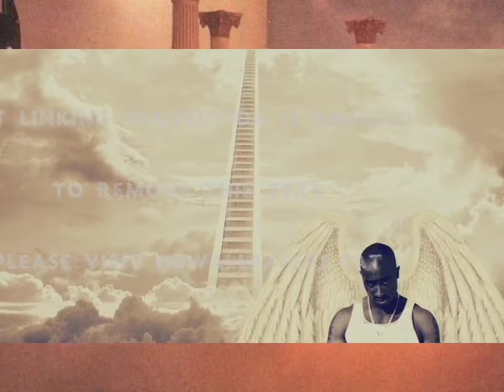2Pac - I Ain't Mad At Cha (Radio Mix Instrumental)(High Definition Extreme Bass Boosted)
Change
Everybody changes, that’s all part of grown up
Long as when you change you change for the better
I really don’t think nobody can do mad at cha
At least I ain’t mad at cha

This For All The Homeboys That Passed Away
For All The Homeboys Locked In Jail
All The People That Lost Loved Ones This Year
It's Real, Man

Hell Nah, I Ain't Mad At Cha
I Ain't Mad At Cha
And I Ain't Mad At Cha

Recorded: October 1995
Label: Death Row Records
Directors: Tupac Shakur & J. Kevin Swain
Filmed: May 15, 1996
Featuring: Danny Boy Steward
Produced By: Daz Dillinger
Written By: 2Pac, Daz Dillinger & Bunny DeBarge
Release Date: September 15, 1996
Label: Interscope Records & Death Row Records
Mixing Engineer: DJ Quik & Carlos Warlick
Engineer: Dave Aron
Assistant Engineer: Alvin McGill
Mastering Engineer: Brian Gardner
Recorded At: Can-Am Studios (Tarzana, CA)
Samples: DeBarge – A Dream

2Pac & Danny Boy (SNL)
Saturday 17 February 1996
Saturday Night Live, New York, NY, US

On May 15, 1996, Tupac Filming The ”I Ain’t Mad at Cha” Video, directed by J. Kevin Swain.
Album: All Eyez On Me

For the video the whole song was re-recorded with a live band. Featuring horns and strings Kevyn Lewis commissioned a band featuring Cornelius Mims, Warryn Campbell, Priest, Ricky Rouse, and Darryl Crooks to replay the track. The new track was recorded at Can-am Studio by Conley Abrams, it was mixed at Larrabee North by Abrams.

Personnel
Filming crew

First aired: September 18, 1996
Filmed: May 1996
Production company: Been There
Director(s): Tupac Shakur & Kevin Swain
Producer(s): Taj Lewis
Photography: Patrick Loungeway (cinematographer)
Additional crew
1st assistant director: Joe Oz
Courtesy Of 2PacLegacy, Genius.com & Wikipedia